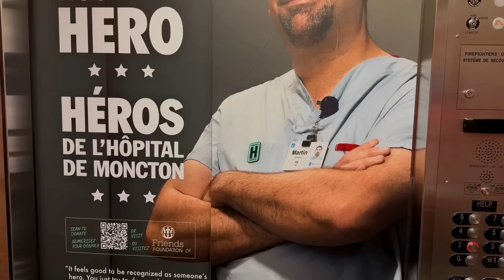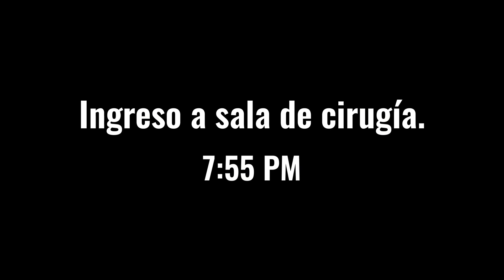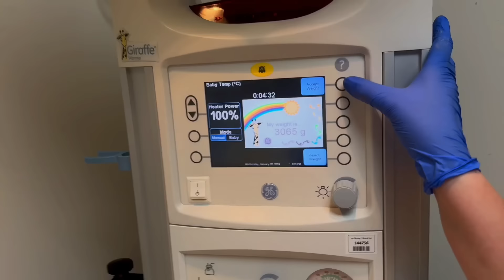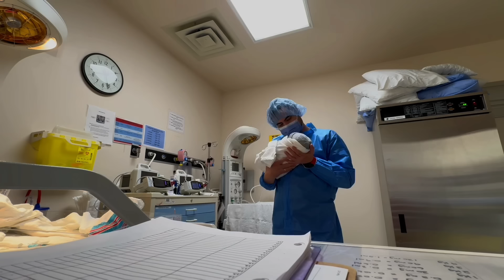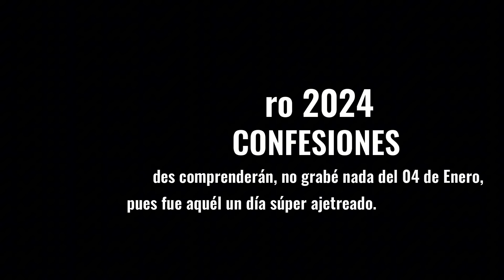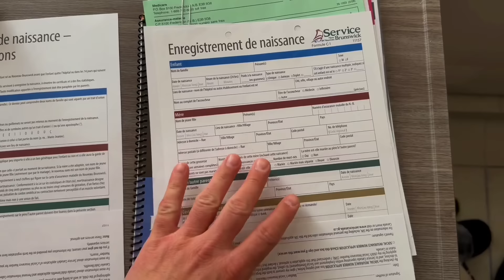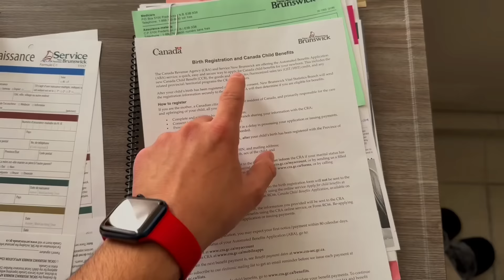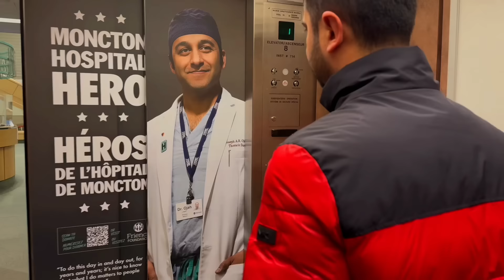Así fue EL PARTO de mi hijo en Canadá 🥹🇨🇦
Prepárate para presenciar un inesperado parto en Canadá que cambió nuestras vidas para siempre.

Mira también:

🎯¿Vale la pena hoy venir a Canadá? Por acá te dejo mi historia, la cual también podría ser tu historia

Si te gustó el vídeo, deja tu like, comenta qué fue lo que más te gustó,  y recuerda suscribirte a este CANAL para que disfrutes de los próximos vídeos que estaré subiendo cada semana.

Te veo pronto!

En este canal conocerás el Canadá del que poco se habla, así que acompáñame a recorrer este país, a conocer sus pueblos y ciudades, a interactuar con su gente, su historia y su cultura. Acá también muestro mi vida; la de un latino en Canadá. Y si tu sueño es venir a este país, quédate en este canal, acá encontrarás información muy valiosa para lograrlo.